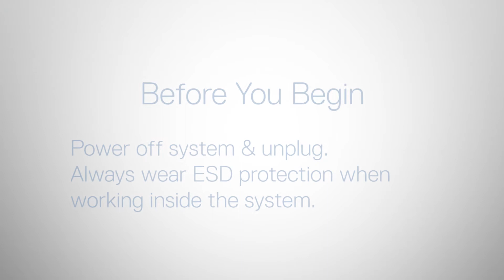Dell EMC PowerEdge XE8545: Remove/Install DIMM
How to remove and install a DIMM.